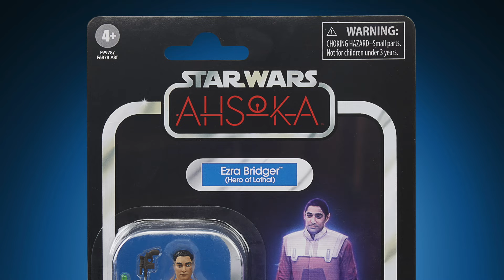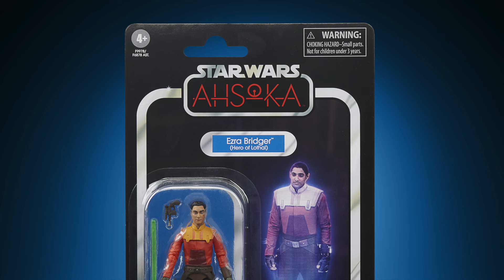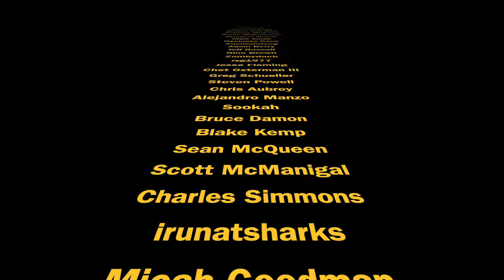Hasbro Reveals Vintage Collection Rebels Figures at Wondercon 2024!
Hi Star Wars collectors, check out the hires images and my thoughts on the reveals from Wondercon 2024. We have Zeb, Kanan and Ezra to check out!

Want to send some FAN MAIL? address below:
Bossk's Bounty
Worthing
BN12 9EW